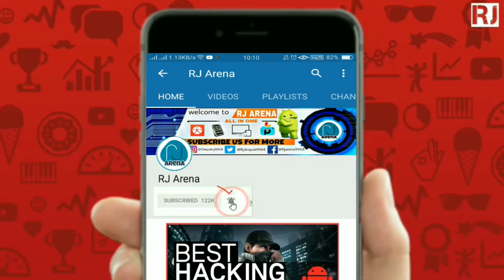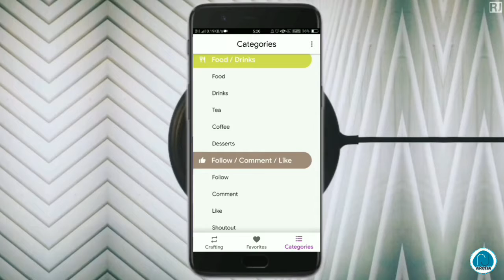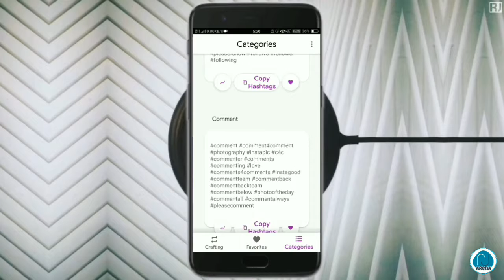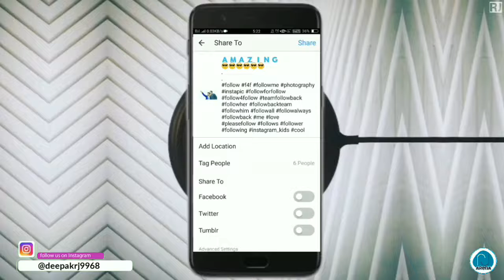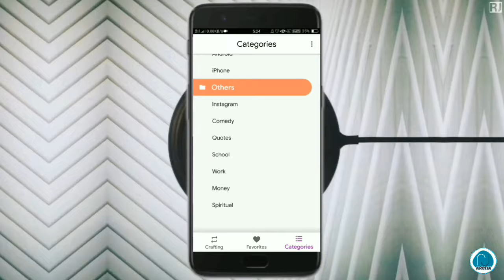Increase Instagram Followers For Free in 2021 | How to Increase Free Instagram Followers 2021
H E L L O  F R I E N D S,

so, in this video i gone a show you

Video Editing - Filmora, Adobe Premier Pro
Photo Editing - Adobe Photoshop & Lightroom
Audio - Audacity

D I S C L A I M E R :

This channel DOES NOT pormote or encourage Any illegal activities, allcontents provide by this channel is meant for EDUCATION Purpose only.

A B O U T :

Hello Friends, Welcome to  " R J  A R E N A ". In this channel you get interested android related content like "ANDROID SETUPS"   "ANDROID CUSTOMIZATION"  "BEST APPS LIST" "TIPS & TRICKS"  in daily basis. I live in New Delhi "PURE RAJPUT"  and i am doing this as  Part time  You tuber. I Upload Daily interested and Quality Content For you.